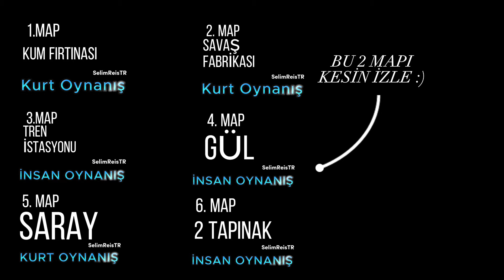6 MAP HARD S3 GAMEPLAY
STOK VİDEODUR :) ARALIK AYINDA ÇEKMİŞİM BU VİDEOYU :)

HERGÜN YENİ BİR VİDEO İÇİN BİR LİKE EKSİK GÖRMEYİN :)

wolfteam hack 2020 logsuz,
wolfteam hack 2020 temmuz,
wolfteam hack 2020 haziran,
wolfteam hack indir,
wolfteam hack 2020 may1s,
wolfteam hack gameplay,
wolfteam hack indir 2020,
wolfteam hack always,
wolfteam hack all server,
wolfteam hack arabic 2020,
wolfteam hack aeria,
wolfteam cold hack sat1n alma,
wolfteam hack 2020 austos,
wolfteam hack 2020 aeria,
wolfteam base tarama hack 2020,
blue viper hack wolfteam,
wolfteam beta hack 2020,
wolfteam cold hack 2020 bedava,
wolfteam bedava cold hack,
obersayteam wolfteam hack,
wolfteam cold hack,
wolfteam cold hack 2020,
wolfteam cold hack g6,
wolfteam cold hack nas1l kullan1l1r,
cheathunters wolfteam hack 2020,
wolfteam cold hack g7,
wolfteam hack download,
wolfteam hack dosya tc,
wolfteam hack download 2020,
dc hack wolfteam 2020,
wolfteam dword vip hack,
wolfteam damage hack,
dx hack wolfteam,
wolfteam cd hack,
wolfteam hack envanter-karakter-tarama-ölümsüzlük-takla-tu_lu kafa hilesi,
wolfteam real envanter hack,
wolfteam envanter hack enes kele_,
wolfteam envanter hack 2020 may1s,
wolfteam envanter hack 2020 temmuz,
hack en wolfteam,
wolfteam cheat engine hack,
ferdi official wolfteam hack,
hack wolfteam fr,
wolfteam gold hack,
wolfteam gold hack 2020,
wolfteam gazoz hack,
wolfteam aeria games hack,
wolfteam gazoz hack 2020,
wolfteam hack yapma,
wolfteam hack hile,
wolfteam hack haziran,
wolfteam hack haziran 2020,
wolfteam hile logsuz hack 2020,
wolfteam always headshot hack,
wolfteam always headshot hack 2020,
wolfteam hile gold hack,
how to hack wolfteam,
hack wolfteam,
wolfteam hack ile oynay1_,
wolfteam jugando con hack,
wolfteam logsuz hack,
wolfteam lag hack 2020,
hack de wolfteam lobos,
cold hack wolfteam latino,
cold hack wolfteam latino 2019,
hack de wolfteam lobos especiales,
wolfteam hack memory,
wolfteam hack may1s 2020,
wolfteam mena hack,
wolfteam mevlana hack,
memoryhackers wolfteam hack,
memory hacker wolfteam hack,
wolfteam nakit hack 2020,
wolfteam gold hack nas1l sat1n al1n1r,
wolfteam hack 2020 nisan,
wolfteam hack program1,
wolfteam r 26 karakter hack,
wolfteam reboot hack,
wolfteam r hack,
wolfteam hack sat1n al,
wolfteam samaritan hack,
wolfteam softnyx hack,
wolfteam speed hack,
wolfteam sekmeme hack,
wolfteam hack temmuz 2020,
wolfteam tu_lu hack,
wolfteam cold hack tan1t1m,
wolfteam tu_lu kafa hack,
wolfteam 1s hack,
wolfteam uber hack,
wolfteam hack vip,
wolfteam klan wslik hack,
wolfteam vip hack v7,
wolfteam 2020 cold hack v11,
wolfteam hack yeni,
wolfteam hack youtube,
zed hack wolfteam,
wolfteam hack 2012,
wolfteam hack 2020 mart,
wolfteam hack 2019,
wolfteam hile 2022
wolfteam hack 2022
wolfteam wallhack
wolfteam hile güncel
wolfteam kart bugu
wolfteam master 4
wolfteam enter bugu
wolfteam kanguru
wolfteam r li takla
wolfteam takla ardından koruma
wolfteam koruma yaparken vurma
wolfteam 2019 kutusu
wolfteam kart kasma
wolfteam kutu açma botu
wolfteam şekilli yazı
wolfteam uzun yazı yazma
wolfteam selimreistr
wolfteam SelimReisTR
wolfteam kart kasma
wolfteam 2019 kasası
wolfteam askeri kutu
wolfteam askeri kutu 2019 kasası
wolfteam makro
wolfteam etsr makrosu
wolfteam zıplama bugu
wolfteam koruma bugu
wolfteam nitro kutusu
wolfteam og karakteri çıkarma
wolfteam wt kutusu
wolfteam wt kutusu açılımı
wolfteam nitro kutusu açılımı
wolfteam has altın dövme
wolfteam çakma
wolfteam çekiliş
wolfteam 100k jp
wolfteam bedava og karakteri
wolfteam bedava nakit
wolfteam wiper
wolfteam m500 vuruşları
wolfteam tkl vuruşları
wolfteam s6 kesitleri
wolfteam s3 kesitleri
wolfteam s6
wolfteam s3